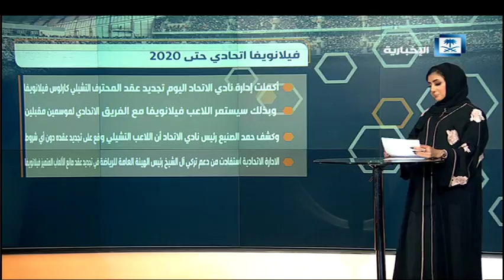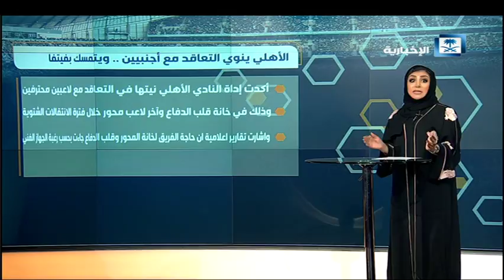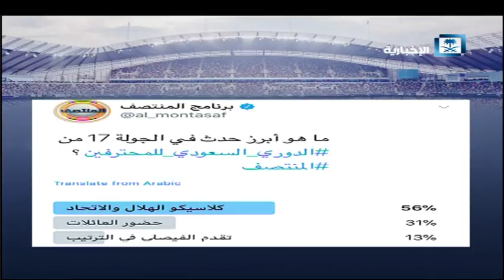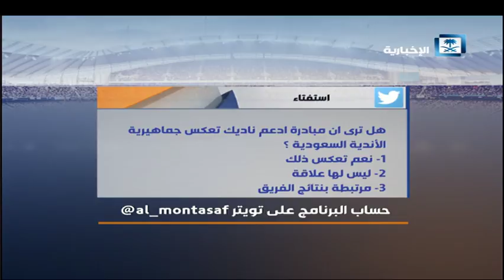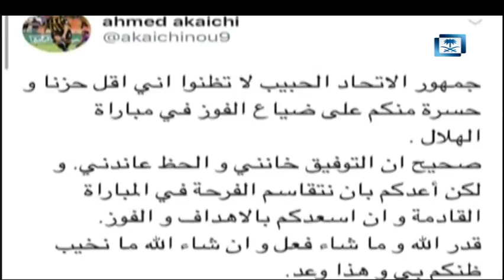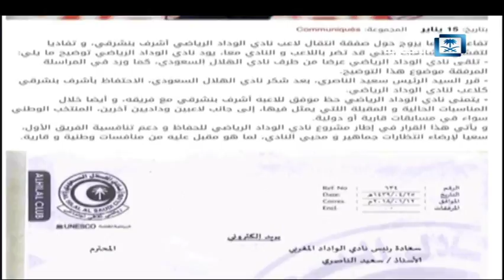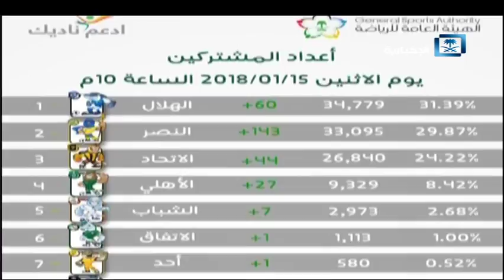المنتصف - المنتخب السعودي يواجه نظيره الماليزي غداً في الجولة الأخيرة من كأس آسيا